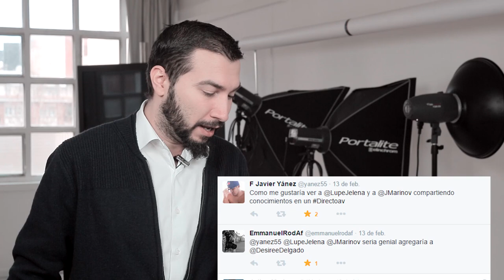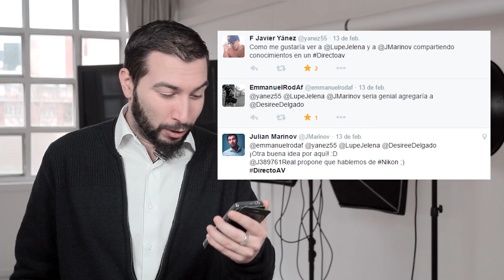Aviso - DirectoAV 006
Este domingo, 1 de Marzo estaremos en el siguiente DirectoAV con dos chicas muy conocidas en el mundo de la fotografía - Lupe Jelena (@LupeJelena) y Desirée Delgado (@DesireeDelgado) hablando sobre NIKON como nos han sugerido en Twitter ;)

¡¡¡Usa el hashtag DirectoAV para hacer preguntas, comentarios y sugerencias en Twitter!!!

20:00 España
16:00 Argentina

¡¡¡NO FALTES!!!

Síguenos